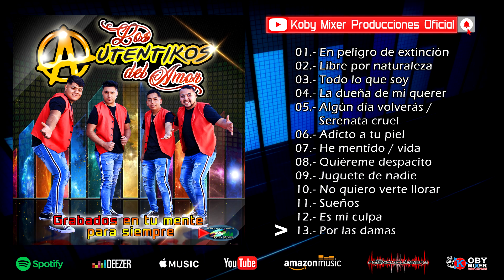Los Autentikos Del Amor - Grabados En Tu Mente Para Siempre - FULL DISCO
Primera Producción
Grabada  Junio 2019.

00:00  En peligro de extinción
03:46  Libre por naturaleza
07:36  Todo lo que soy
10:56  La dueña de mi querer
13:57  Algún día volverás - Serenata cruel
19:54  Adicto a tu piel
23:08  He mentido - vida
28:47  Quiéreme despacito
32:35  Juguete de nadie
36:46  No quiero verte llorar
40:49  Sueños
44:03  Es mi culpa
48:36  Por las damas

Artistas : Los Autentikos Del Amor
Estudio : Koby Mixer Producciones
Vallenar III Región Chile 2021